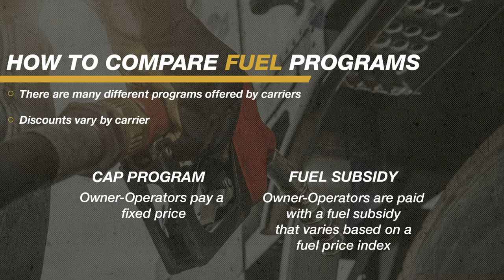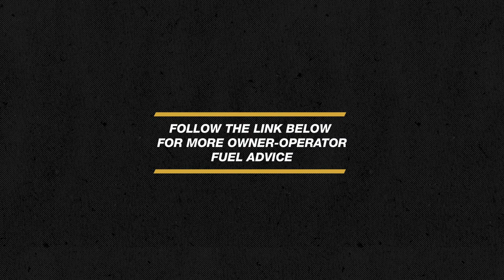Robin's fuel advice | Episode 3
In our final episode, Robin shares some advice on how to compare different fuel programs!